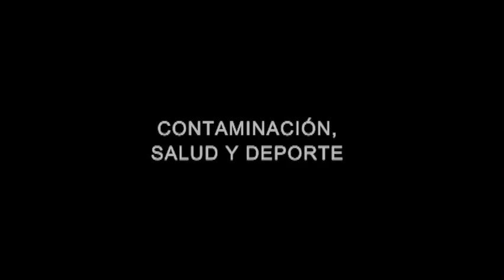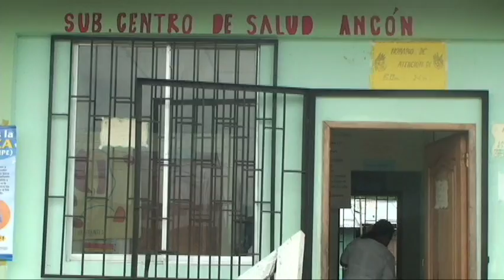Contaminación, salud y deporte